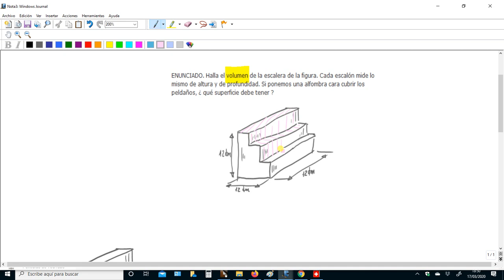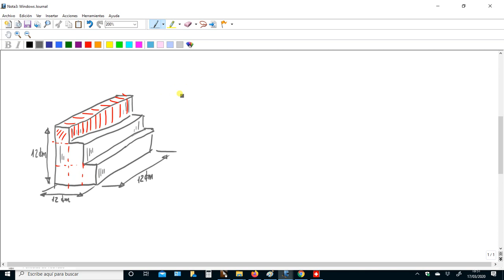Volúmenes y áreas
Cálculo del volumen de un bloque de escalera así como el área de la moqueta con la que cubriremos los peldaños